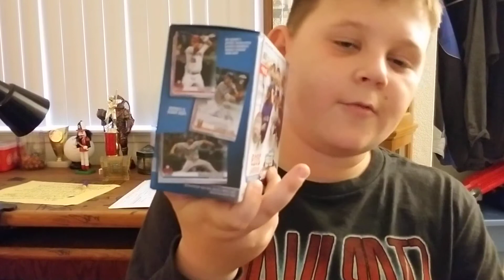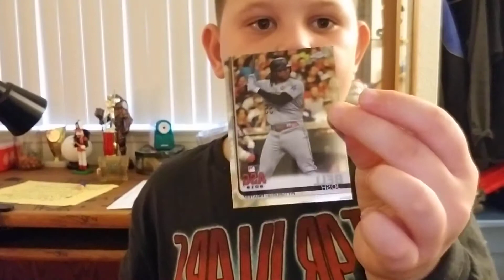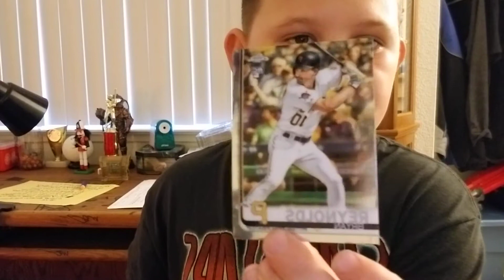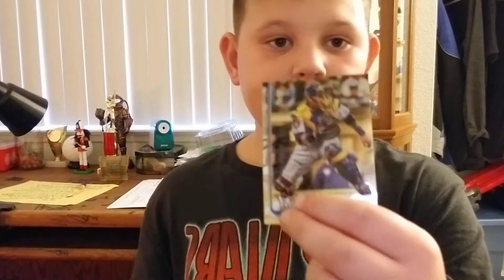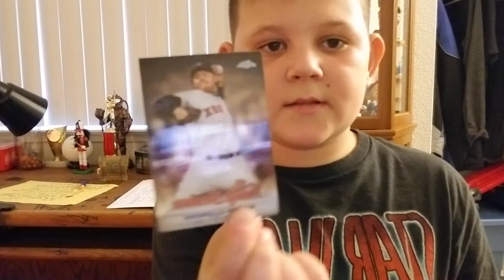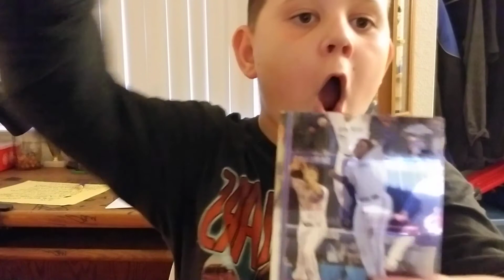2019 TOPPS CHROME UPDATE BOX BREAK NICE! (GIVEAWAY DETAILS)